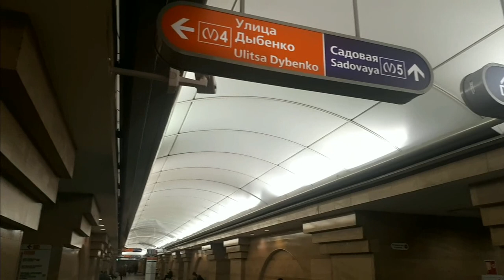Питер метро ул Дыбенко Район вокруг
Отвечаю на ваши вопросы.Считаю,что жить в городе и приезжать  как турист или гость - это совершенно разные вещи. Когда начинаешь здесь жить постоянно , открывается много новых обстоятельств и ситуаций, о которых я рассказываю вам. Говорим о работе, о зарплатах,где искать работу,об аренде и покупке недвижимости, о погоде и о людях,которые здесь живут) О том как переехать и на что обратить внимание) Делюсь своими секретиками и опытом) Гуляем по известным и красивым местам города)Подпишитесь, чтобы мы не потерялись! Спасибо,что вы со мной! )